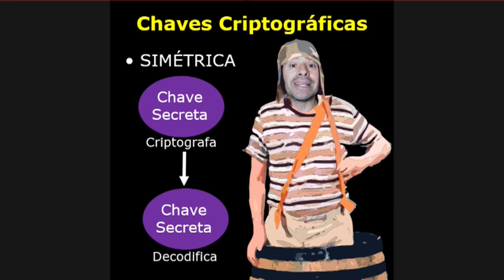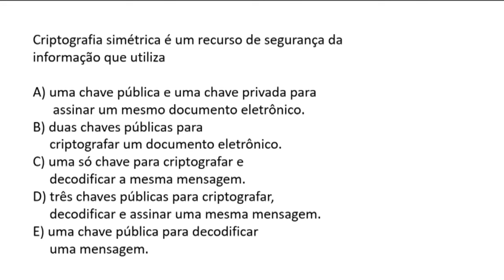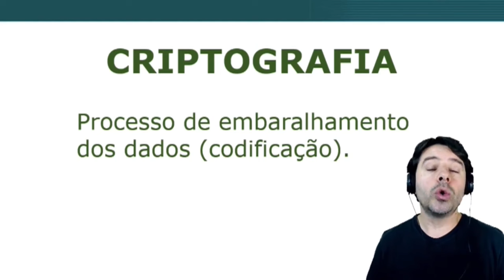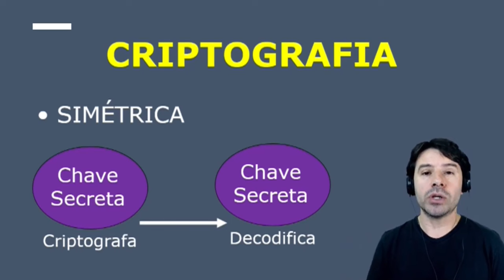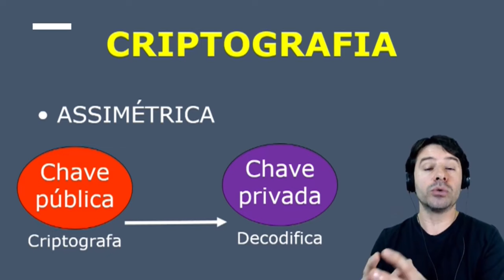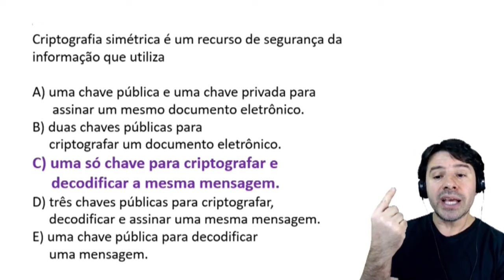Criptografia Simétrica e Assimétrica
O professor Rodrigo Schaeffer fala sobre as diferenças entre criptografia simétrica e assimétrica.